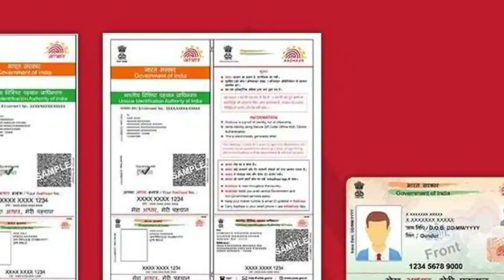2023లో మీ ఇంటికి లక్షలు లక్షలు తెచ్చి పెట్టే అద్భుతమైన ప్యాకింగ్ జాబ్.! నెలకి 1,00,000/- వస్తాయి